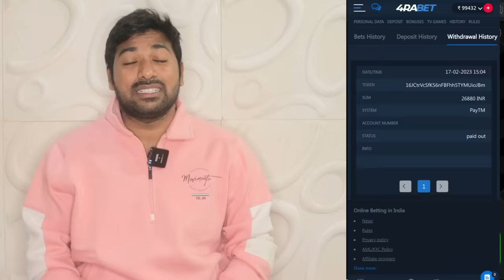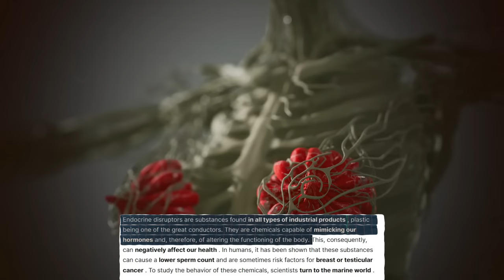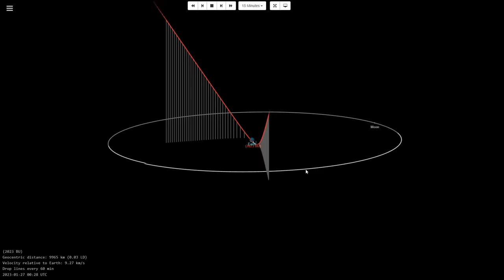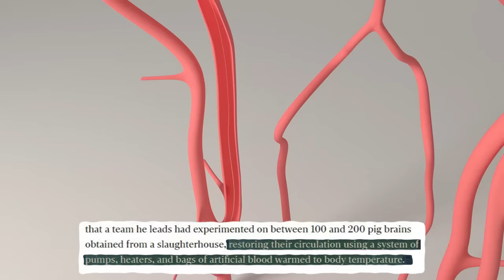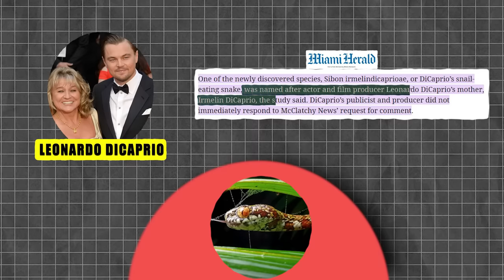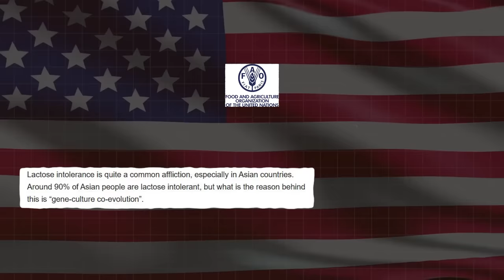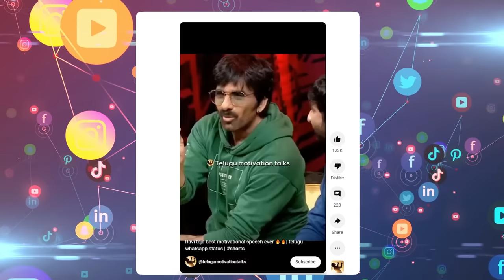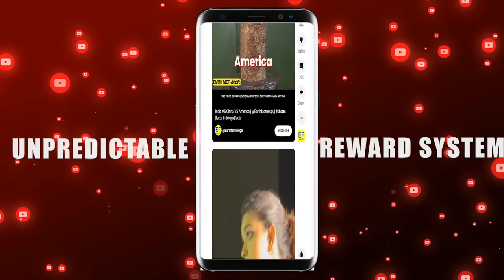YouTube Shorts And Instagram Reels Impact On Viewers | Top 10 Interesting Facts | VR Facts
💰Get your big welcome bonus (up to rs 30000) at the link in the pinned comment and win everyday! 🎁 👇